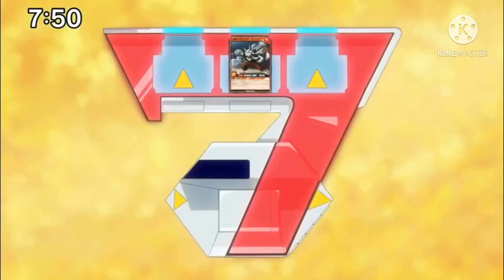Nick Vs Kakoko AMV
Another Yugioh Sevens amv and this duel is between Nick and Kakoko which takes place in episode 46.  Anyone else hate it when Kako is repeated so many times? I do.